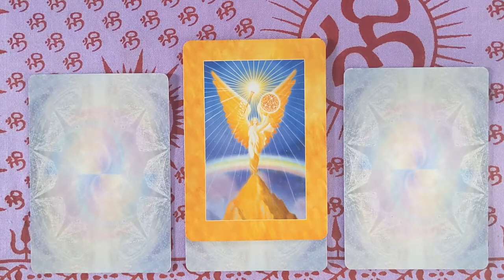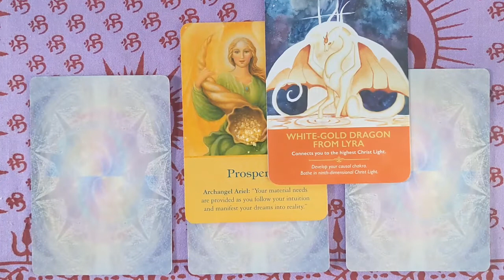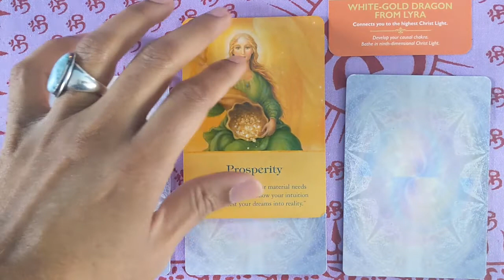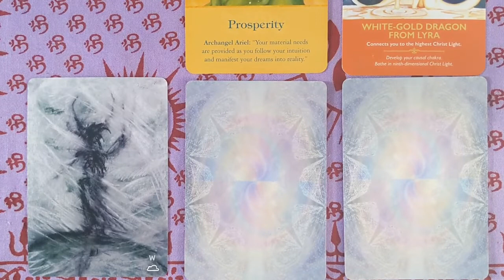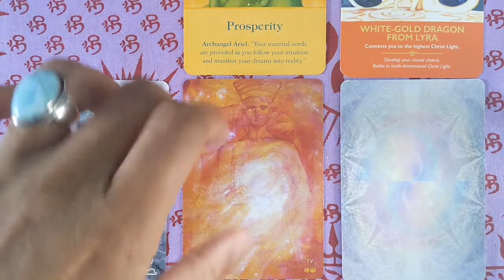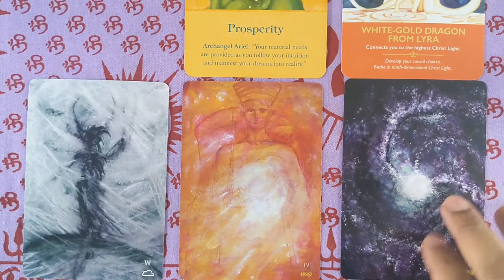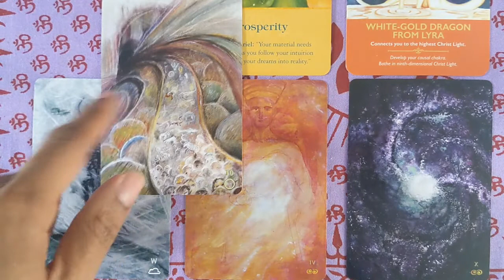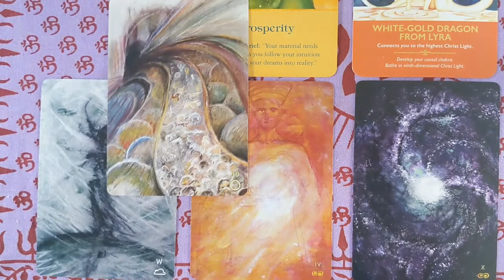February 15 - 21, 2021 Weekly Angel Tarot & Oracle Card Reading: Strength in Climbing Your Mountain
Archangel Ariel assures you that you are safe despite the challenges you’re currently facing. Don’t give up and don’t give into outside influences, or to internal ones manipulated by your ego. This may seem exhausting, always feeling you’re fighting a new battle. There are some mountains we must climb and there are others that lack merit, and do not deserve our attention or energy. You will have to focus this week on what’s important. It will make it easier if you have set a clear intention for what you wish to focus on, and identify the way through which you will be able to achieve this best. If you do, you will not be able to get turned around or distracted by unnecessary situations. The angel of Destiny comes to offer you a chance to change your path. You will feel enormously endowed with a new idea, passion, and purpose. This is your clue from the universe to take action. It is the purpose of service for the greater good. Your facet of the divine plan has been activated. When you shift from personal gain to service, in your current role or position, you will begin on that path. May the Source be with you always and may it set you free!

Decks: Archangel Oracle by Doreen Virtue
TheShimmeringVeilTarot by Cilla Conway
    Angel Numbers 101 by Doreen Virtue
    Dragon Oracle Cards by Diana Cooper

Store for new Table cloth and other spiritual apparels for your altar and other use: